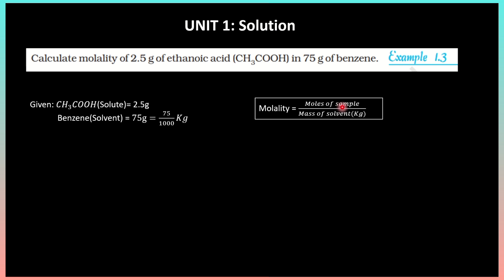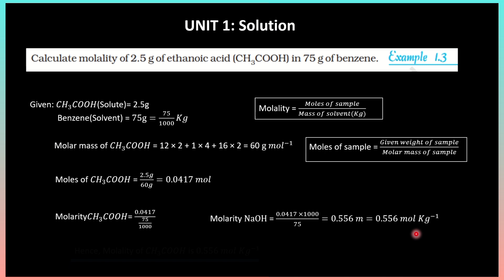Example 1.2 Chemistry Class 12 | Solution example 2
Example 1.3 Chemistry Class 12
Example 1.3 Class 12 Chemistry
Solution example 2
ncert example 1.3 chemistry class 12
chemistry example 1.3 class 12
Class 12 chemistry example 1.3
Chapter solution example 3
Class 12 chemistry chapter 1 example 3